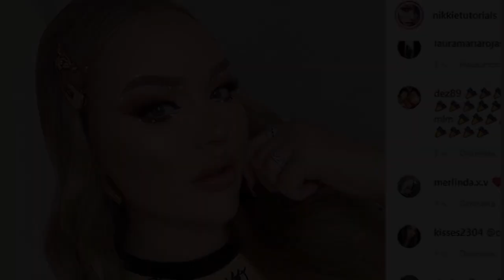Популярная трансгендер после камингаута стала ведущей Евровидения2020